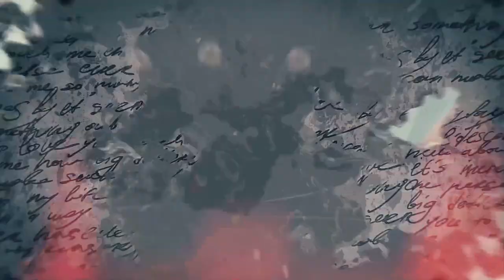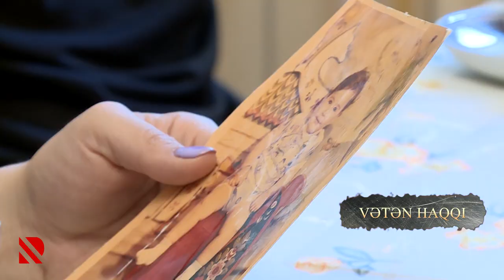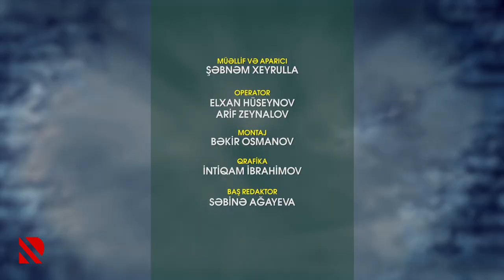Vətən Haqqı: Şəhid Ələddin Seyidov